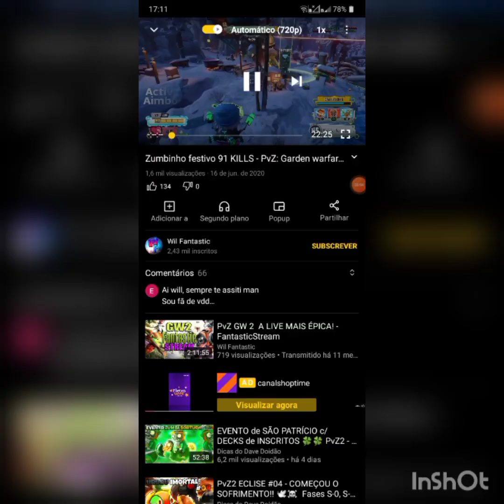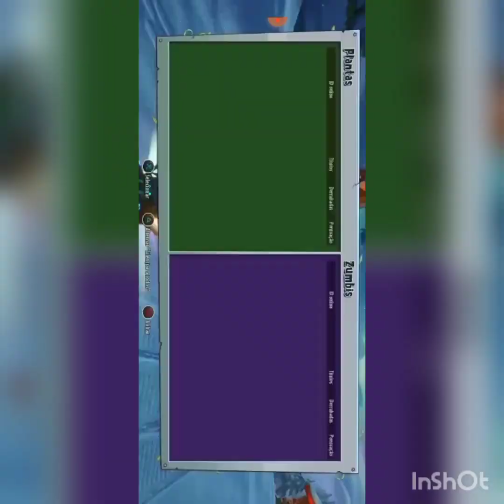zumbinho festivo e seus 91 kills